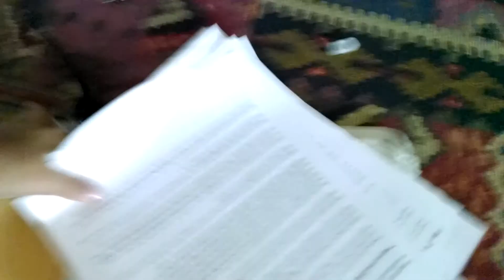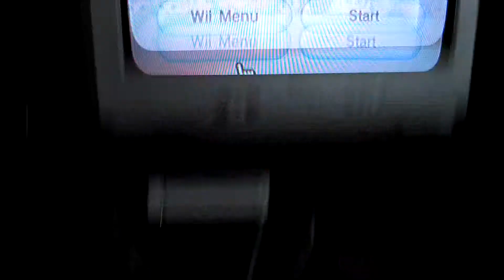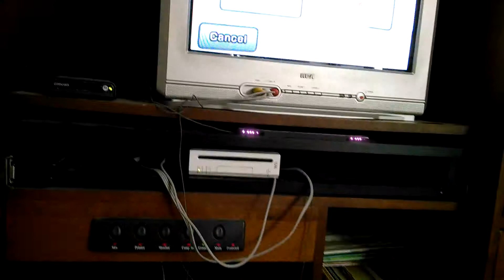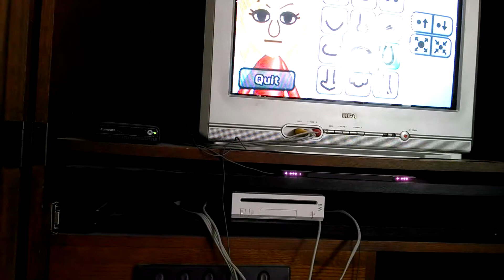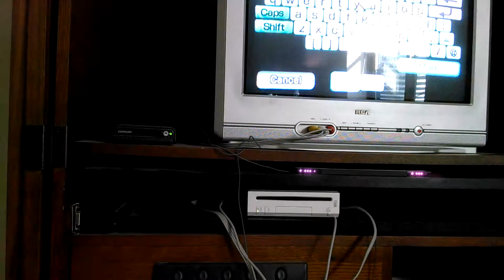Nala playing wii